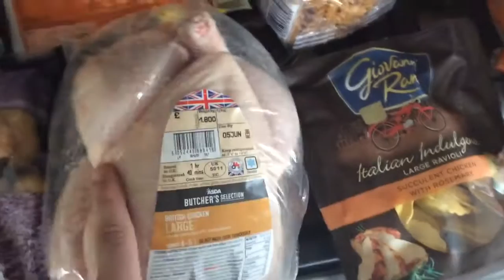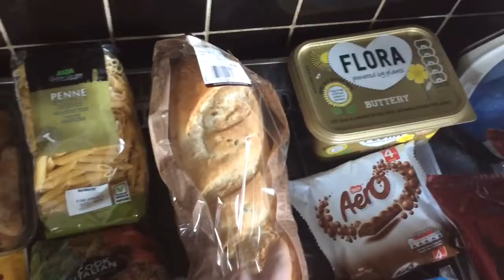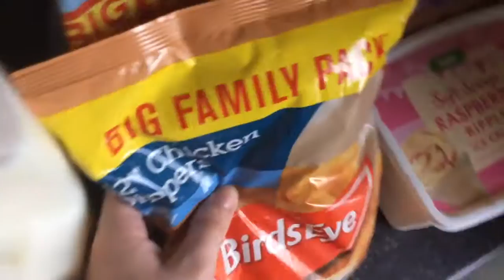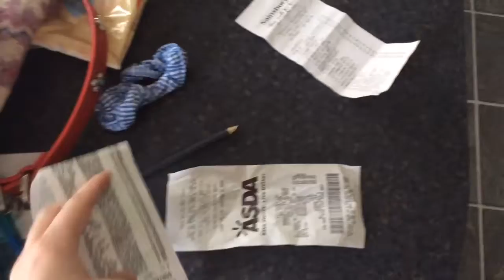Groceries | Sat 28|5|2016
From
Sainsbury's
Asda